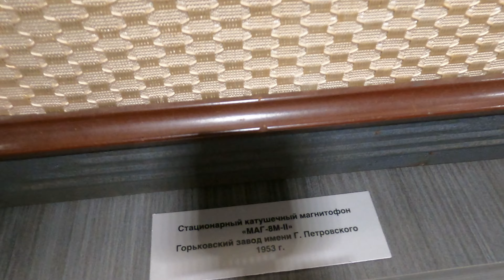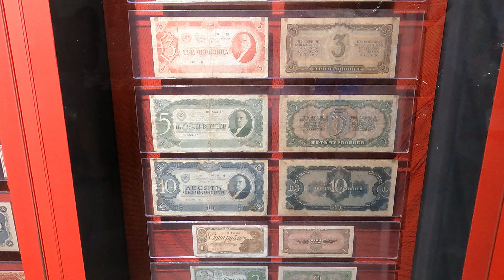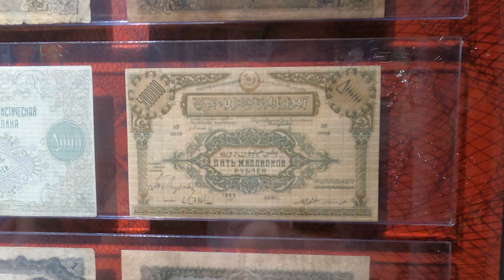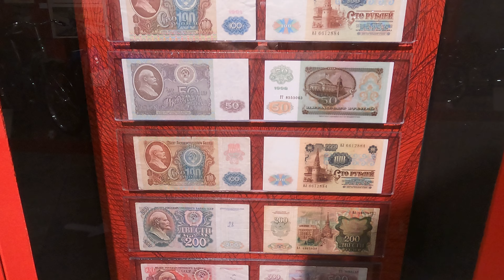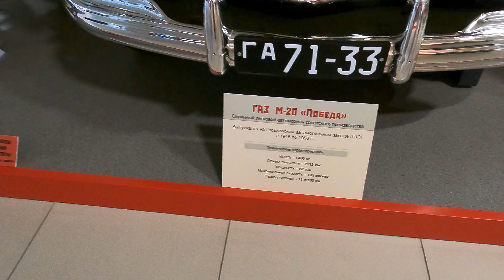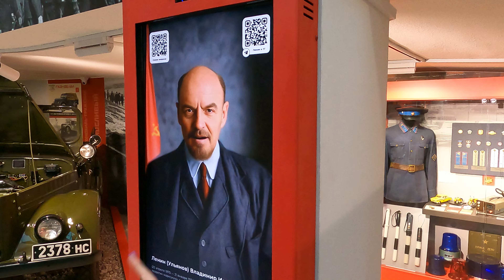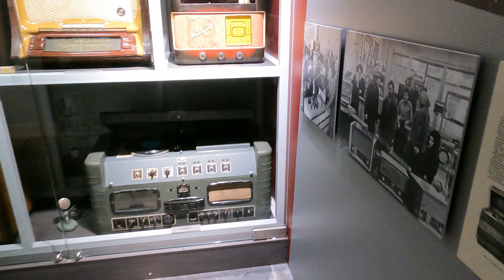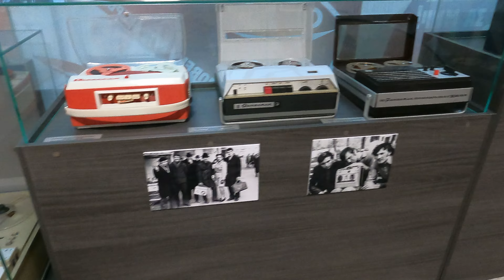назад в СССР